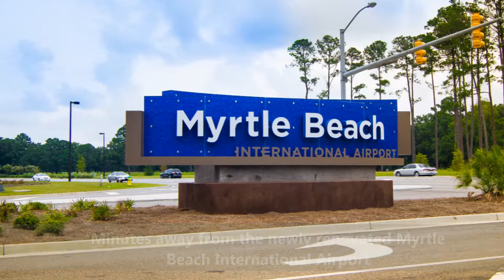Virtual Tour D 307 by Ramona Nicolae Photography